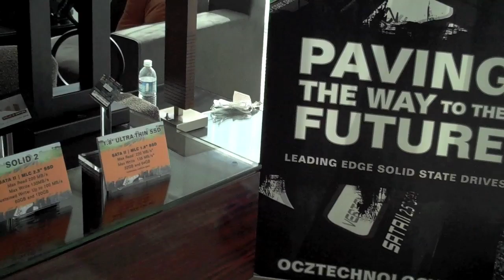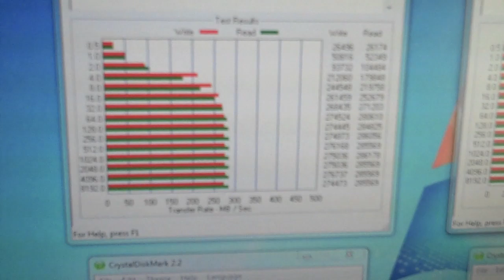CES 2010 - OCZ Technology Shows Off Z-Drive P88 and USB 3.0 Drive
- Futurelooks caught up with OCZ at CES 2010 to see what they had coming up for us this year. They were showing off their surprisingly upgradeable Z-Drive P88 PCI-Express SSD and their new SSD USB 3.0 drive. Both were throwing up some crazy benchmarks and we can't wait to get our hands on one or both of these new toys.